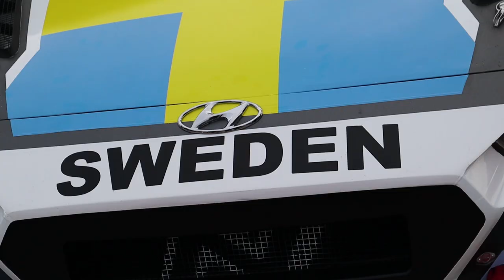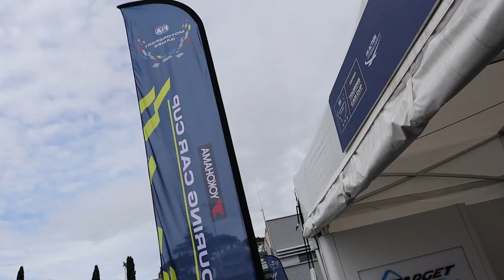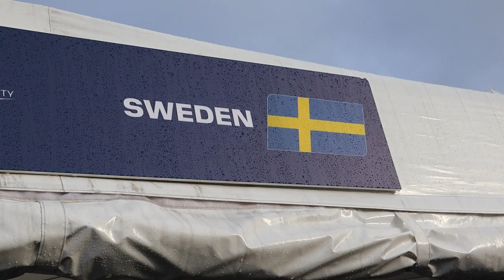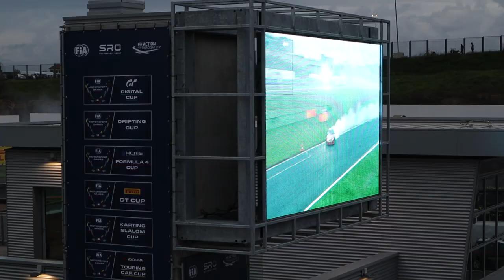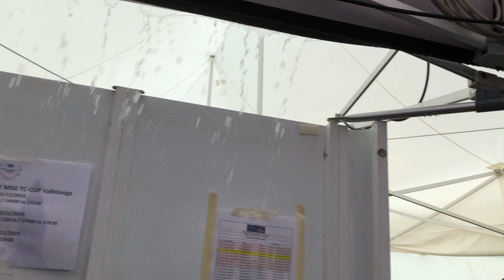A WEEKEND AT THE FIA MOTORSPORT GAMES | VLOG 35